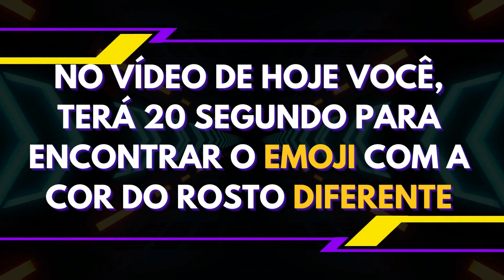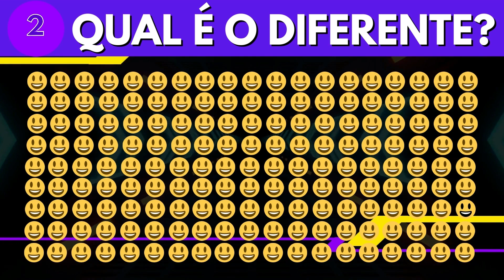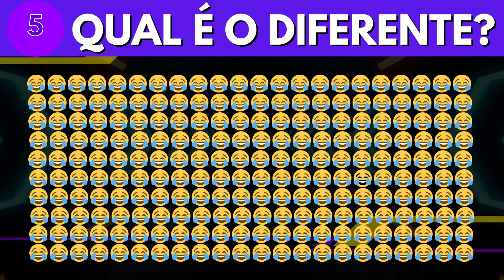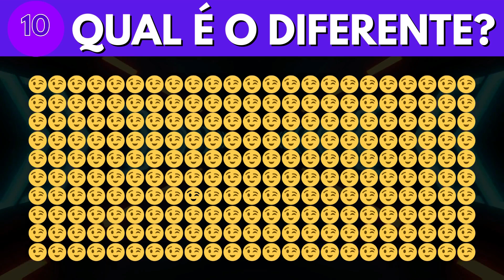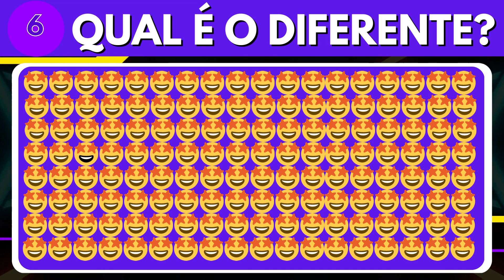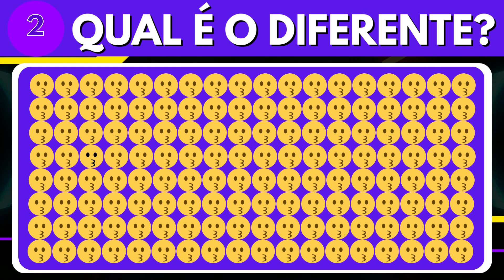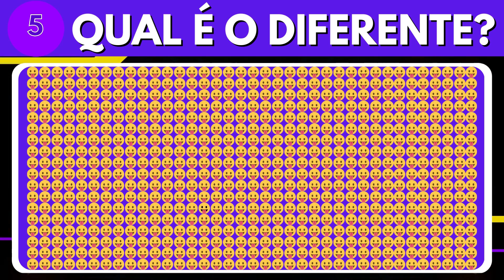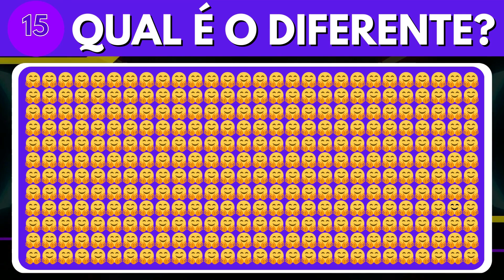QUIZ ADIVINHE QUAL É A FIGURA DIFERENTE? | 90% Das Pessoas Não Conseguem Encontrar o Emoji Diferente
QUIZ  | QUIZ ADIVINHE QUAL É A FIGURA DIFERENTE?

Você é uma pessoa atenta? Você gosta de Quiz?
Então você está no lugar certo! Esse aqui é o canal mais legal do universo! 💙
Aqui você testa os seus conhecimentos sobre filmes, séries, animações e desenhos e que nós adoramos como: Ladybug, Mirabel, Buzz Lightyear, Naruto, Dragon Ball, Frozen, Strange Things, Turma da Mônica, Sonic, Minecraft, Miraculous, Among Us, Minions e muito mais.

Se inscreva no canal e assista nossos outros vídeos com muitos jogos divertidos, como: Adivinhe o Personagem, Jogo dos Erros, Labirintos, Adivinhe o Personagem pela Sombra e Verdadeiro ou Falso e muitos outros.

Confira 20 desafios para testar as suas habilidades.
Anote a sua pontuação e me diga nos comentários quantos você acertou.

Você Consegue Encontrar o Emoji Diferente?